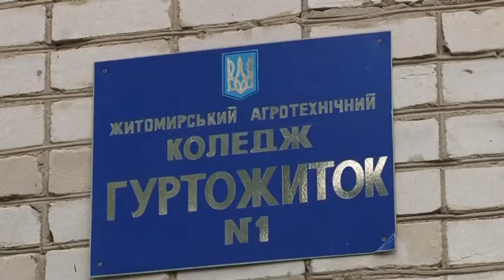У Житомирі під час занять наклала на себе руки студентка агротехнічного коледжу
Дівчина на лекції не пішла, лишилась у гуртожитку. Саме там її і знайшла сусідка по кімнаті - уже неживою. Чому вкоротила собі віку першокурсниця, далі у сюжеті.